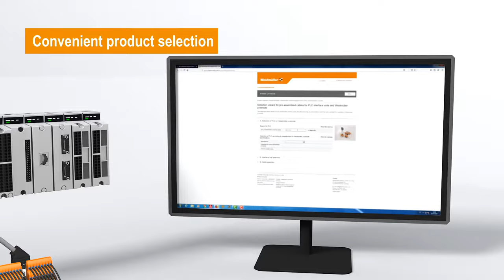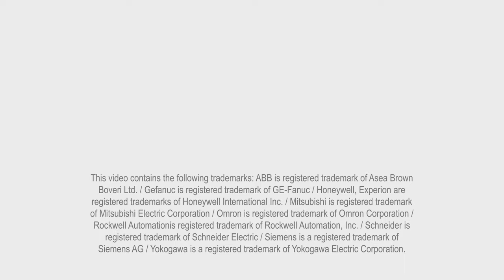Tame the Beast! - System cabling for control systems made easy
The wiring of modern control systems is becoming increasingly complex and more laborious. And on top of this, conventional point-to-point wiring of sensors and actuators in the field is also time-consuming and prone to error. With an efficient system cabling solution, you can enjoy 95 percent quicker and more compact wiring of your field components while also ensuring increased safety. Discover the potential of our cabling solutions and benefit from our wide selection of pre-assembled cables.